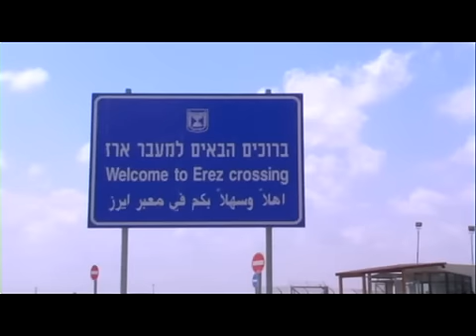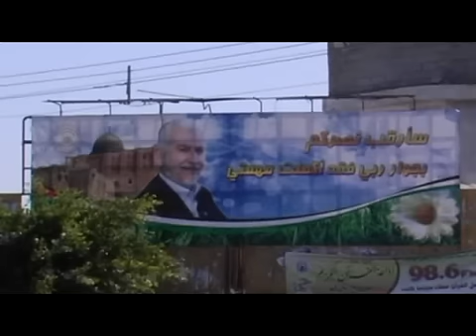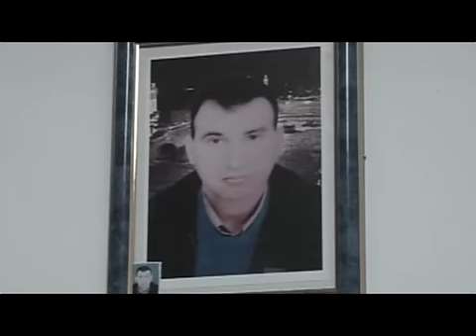GAZA-NO RIGHT TO LIFE